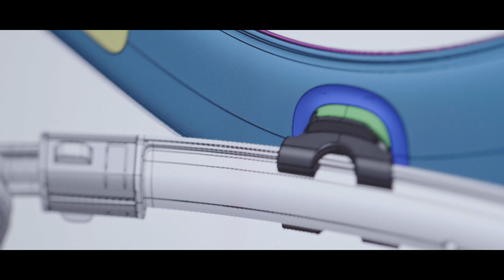Introducing the Kun Seven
Watch the story of our revolutionary new model, the Kun Seven.

A collaboration between Kun Shoulder Rest and DCA Design.

Available now for full-size violin.